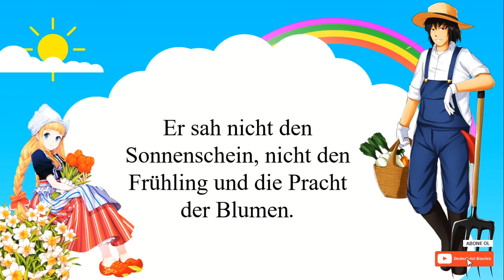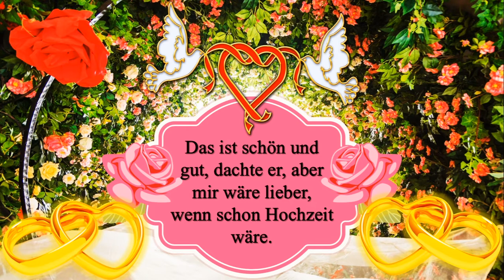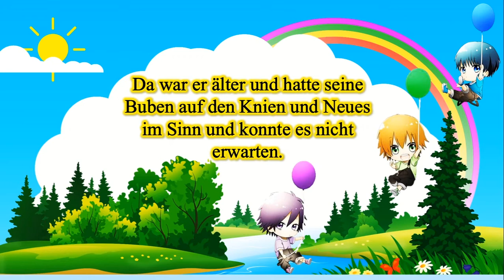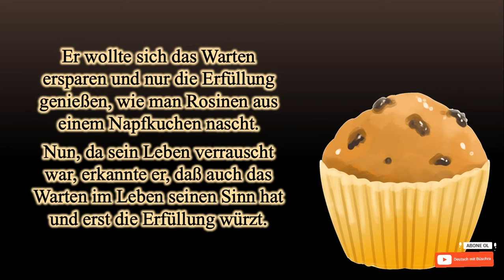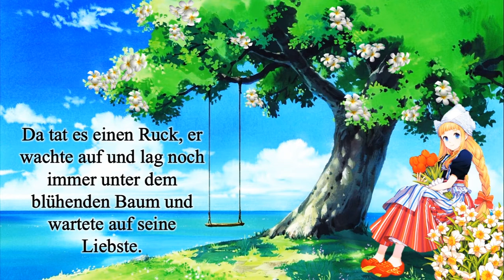Kurzgeschichte: Warte nur, balde (Bekle de gör) - Heinrich Spoerl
Es war einmal ein junger Bauer, der wollte seine Liebste treffen. Er war ein ungeduldiger Geselle und viel zu früh gekommen und verstand sich schlecht aufs Warten.
Er sah nicht den Sonnenschein, nicht den Frühling und die Pracht der Blumen. Ungeduldig warf er sich unter einen Baum und haderte mit sich und der Welt.
Da stand plötzlich ein graues Männlein vor ihm und sagte: Ich weiß, wo dich der Schuh drückt. Nimm diesen Knopf und nähe ihn an dein Wams. Und wenn du auf etwas wartest und dir die Zeit zu langsam geht, dann brauchst du nur den Knopf nach rechts zu drehen, und du springst über die Zeit hinweg bis dahin, wo du willst.
Das war so recht nach des Burschen Geschmack. Er nahm den Zauberknopf und machte einen Versuch und drehte: Und schon stand die Liebste vor ihm und lachte ihn an.
Das ist schön und gut, dachte er, aber mir wäre lieber, wenn schon Hochzeit wäre. Er drehte abermals: Und saß mit ihr beim Hochzeitsschmaus, und Flöten und Geigen klangen um ihn.
Da sah er seiner jungen Frau in die Augen: Wenn wir doch schon allein wären. Wieder drehte er heimlich, und da war tiefe Nacht und sein Wunsch erfüllt. Und dann sprach er über seine Pläne. Wenn unser neues Haus erst fertig ist - und drehte von neuem an dem Knopf:
Da war Sommer, und das Haus stand breit und leer und nahm ihn auf. Jetzt fehlen uns noch die Kinder, sagte er, und konnte es wiederum nicht erwarten. Und drehte schnell den Knopf:
Da war er älter und hatte seine Buben auf den Knien und Neues im Sinn und konnte es nicht erwarten. Und drehte, drehte, daß das Leben an ihm vorbeisprang, und ehe er sich's versah, war er ein alter Mann und lag auf dem Sterbebett.
Nun hatte er nichts mehr zu drehen und blickte hinter sich. Und merkte, daß er schlecht gewirtschaftet hatte. Er wollte sich das Warten ersparen und nur die Erfüllung genießen, wie man Rosinen aus einem Napfkuchen nascht. Nun, da sein Leben verrauscht war, erkannte er, daß auch das Warten des Lebens wert ist und erst die Erfüllung würzt.
Was gäbe er darum, wenn er die Zeit ein wenig rückwärts schrauben könnte! Zitternd versuchte er den Knopf nach links zu drehen. Da tat es einen Ruck, er wachte auf und lag noch immer unter dem blühenden Baum und wartete auf seine Liebste. Aber jetzt hatte er das Warten gelernt. Alle Hast und Ungeduld war von ihm gewichen; er schaute gelassen in den blauen Himmel, hörte den Vöglein zu und spielte mit den Käfern im Grase. Und freute sich des Wartens.

👉Nur Geduld!
Mit der Zeit wird aus Gras Milch.
👉Wer langsam geht, kommt auch zum Ziel.
👉Geduld bringt Rosen. (Bekleyen derviş muradına ermiş)